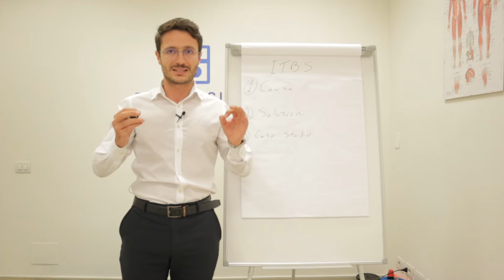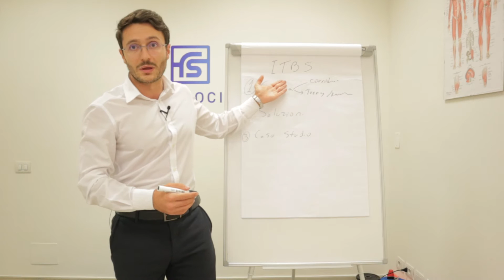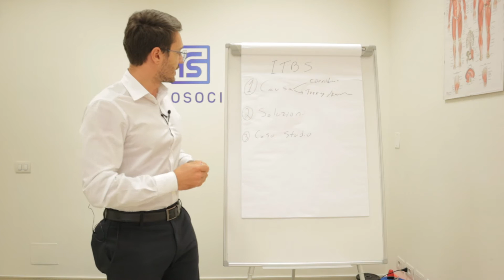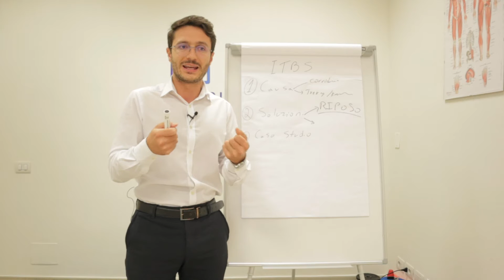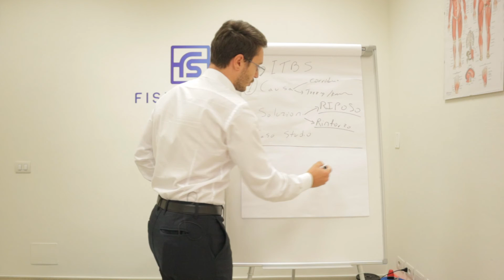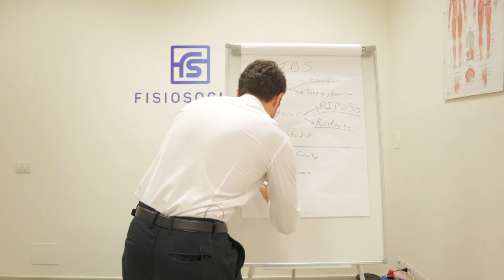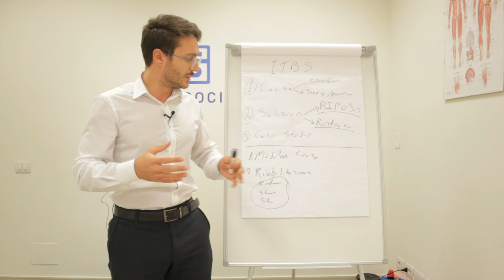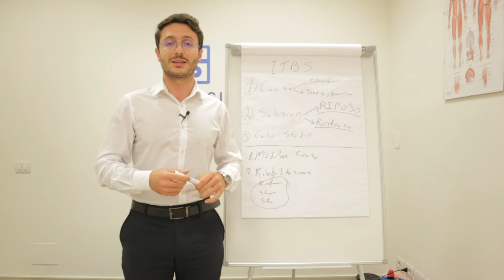BANDELLETTA ILEO-TIBIALE: Come risolvere il dolore laterale al ginocchio!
✅Accedi al pre-corso di "Ginocchio Sano e forte" e prova i nostri contenuti GRATUITI

*Attrezzatura per gli esercizi consigliati da Fisiosocial*

-Cavigliera peso regolabile

-Elastici e loop band per esercizi

-Cuscino propriocettivo

-Tappetino fitness

-Manubri regolabili

-FitBit orologio fitness tracker

-Palla fitness FITBALL

-Corda per saltare

-Pallina massaggiante

-Foam Roller (rullo massagiante)

-Maniglie per esercizi a terra

*Ausili utili*

-Tutore caviglia

-Tutore epicondilite